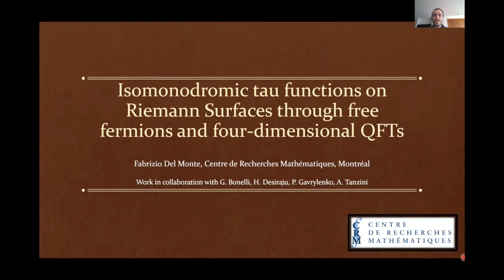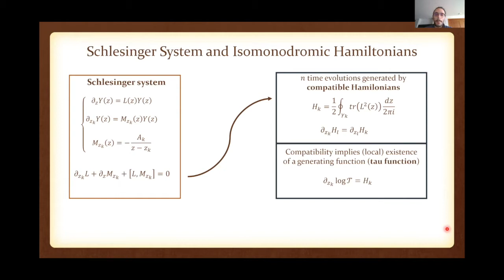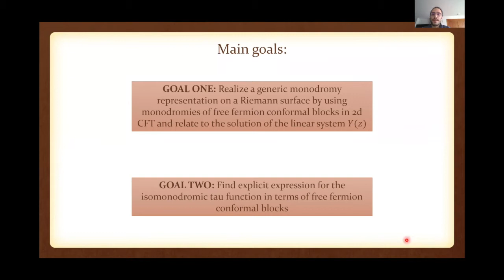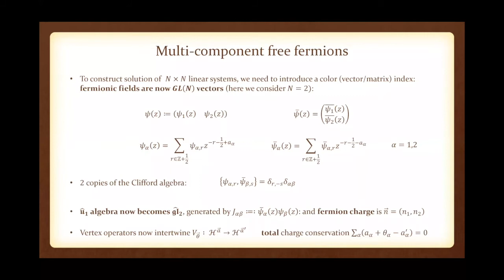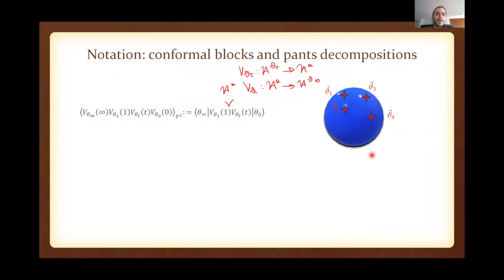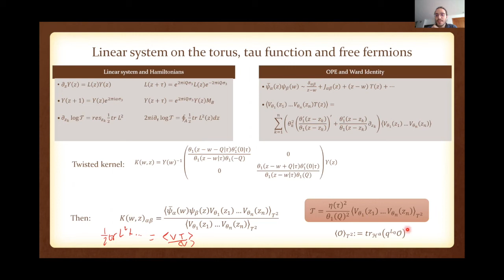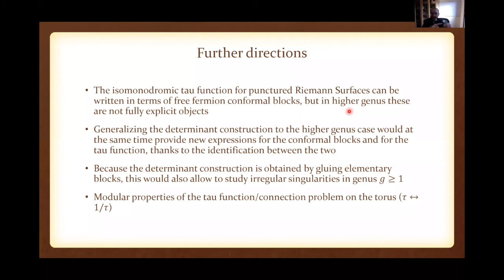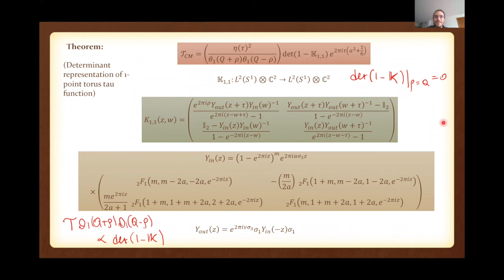Isomonodromic tau functions on Riemann Surfaces through free fermions and four-dimensional QFTs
Fabrizio del Monte (Université de Montréal, Canada)

Abstract:
Using arguments from two-dimensional Conformal Field Theory, Gamayun Iorgov and Lisovyy provided in 2012 an explicit expression for the tau function of the sixth
Painlevé equation as a Fourier transform of Virasoro conformal blocks of a free fermion CFT, which has an explicit combinatorial (convergent) expansion as the so-called
dual partition function of a corresponding four-dimensional supersymmetric Quantum Field Theory. This "Kiev formula" has been later generalized to more general isomonodromic problems on the sphere, with both regular and irregular punctures, and the combinatorial expansion has been shown to arise from the minor expansion of an associated Fredholm determinant, in terms of which the tau function can be formulated.
In this talk I will show how the above picture can be generalized to the case of Riemann Surfaces with nonzero genus and marked points, where new features arise due to the nontriviality of the moduli space of flat connections. I will consider in detail the example of the punctured torus, for which I will show that the tau function can be written as a free fermion conformal block from two-dimensional CFT, and as a Fredholm determinant of Cauchy operators, whose minor expansion reproduces the conformal block itself.